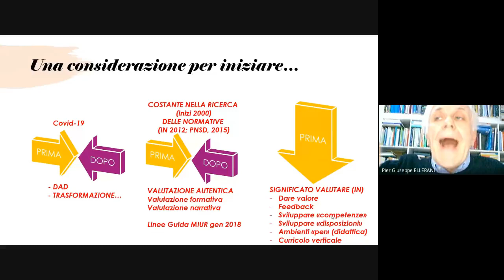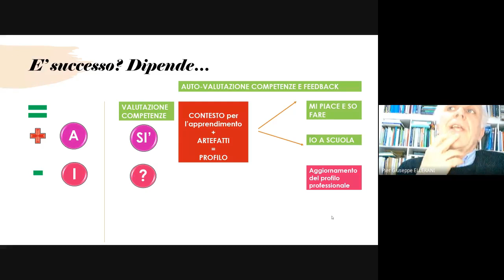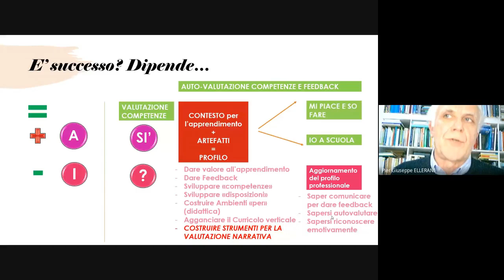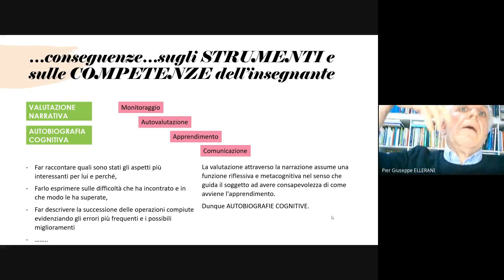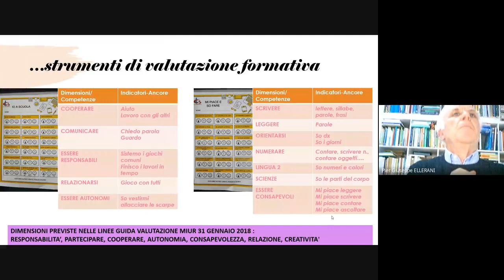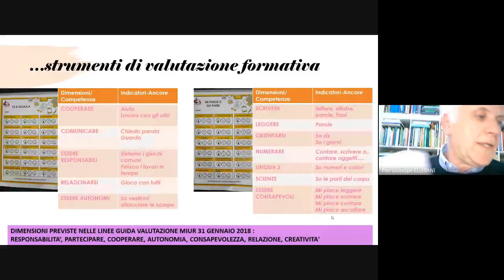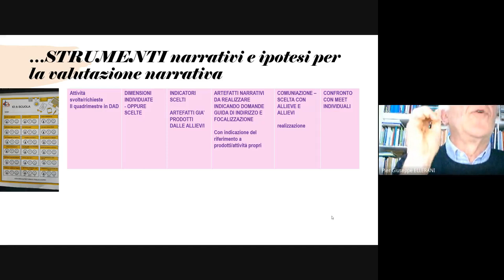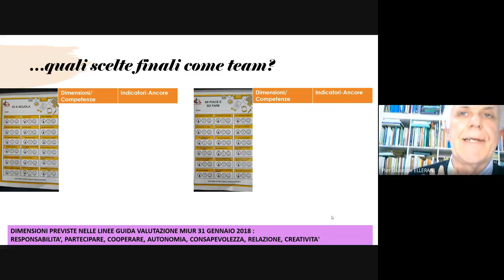Valutazione narrativa: co-costruzione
Piergiuseppe Ellerani incontra gli insegnanti